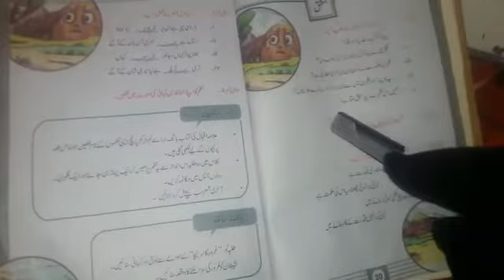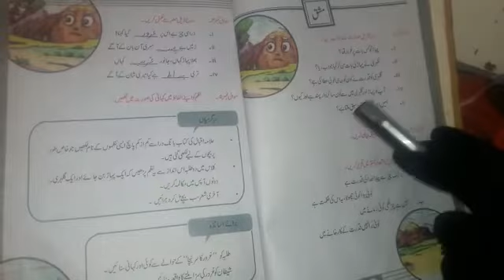Urdu Lecture for Class 5